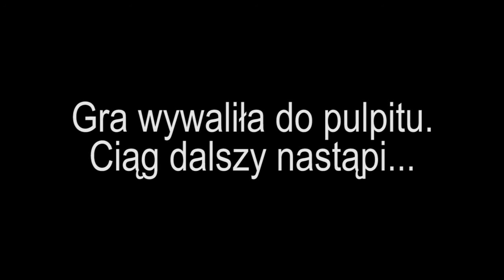[#39] Zagrajmy w "Wiedźmin: Powrót Białego Wilka" - Mutant